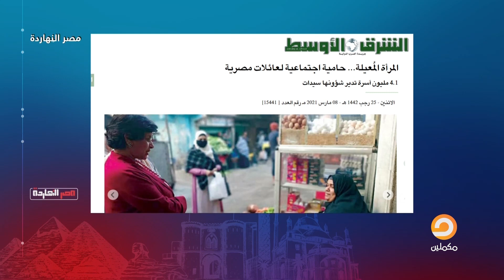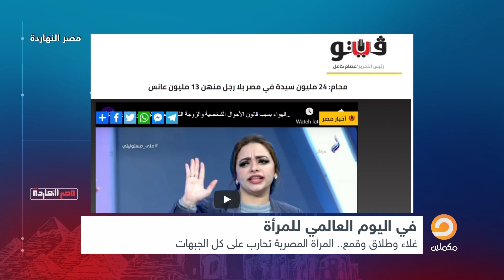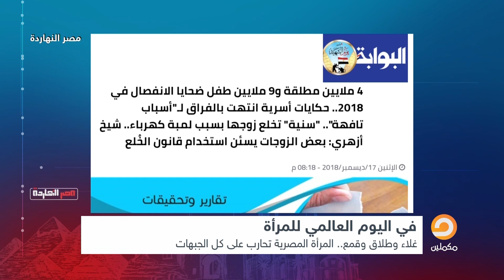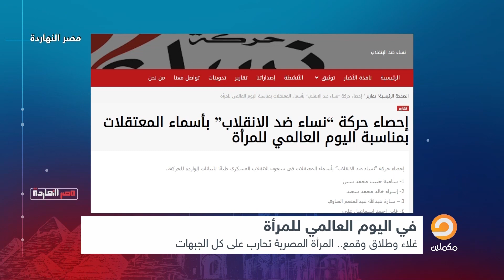في يومها العالمي.. المرأة في مصر تتحمل كل مشاكل فشل الحكومات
يمكنكم متابعة الحلقات كاملة لمصر النهاردة وجميع فيديوهات محمد ناصر على صفحة مصر النهاردة بالفيس بوك